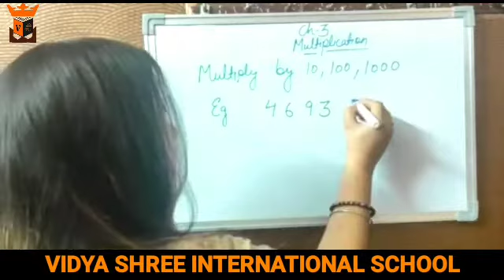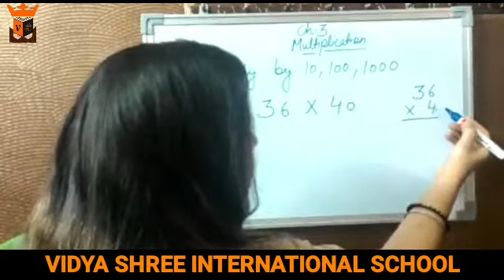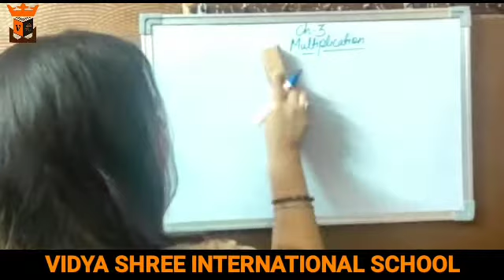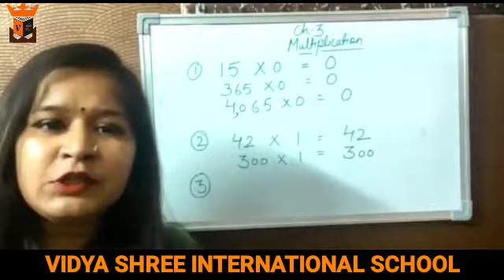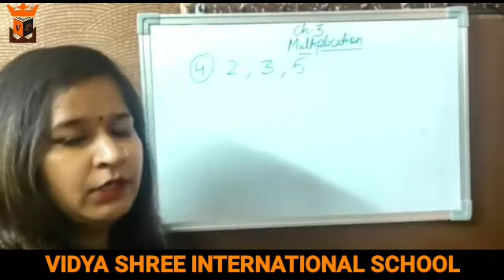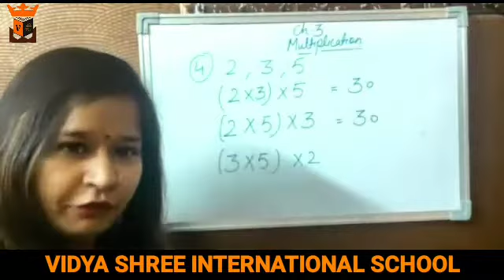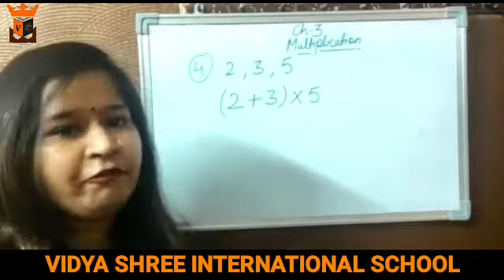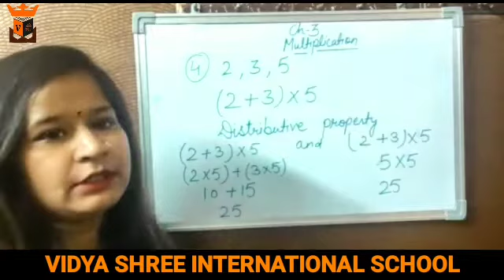BEST SCHOOL VSIS & GKK (Grade 4 Multiplication)